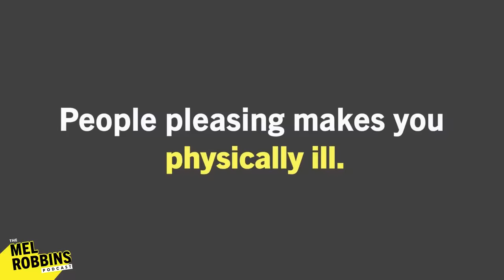The Surprising Link Between People Pleasing & Your Health: MD’s Recommendation on How to Say “No”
Ready to level up? 👈 Sign up for my FREE 3-part science-backed training, Take Control with Mel Robbins! It’s designed specifically to help you step back into excellence, take ACTION, and create the life you deserve 🌟

Does this doctor have the health secret you’ve been looking for? Does people-pleasing really make you sick?

Dr. Neha Sangwan (@Doctorneha) is an internal medicine physician, bestselling author, and accomplished researcher.

Today, Mel sits down with Dr. Sangwan to learn the truth about people-pleasing.

Topics discussed include:

People-pleasing: what it is
Are you a “yes” person?
The difference between “going with the flow” and people pleasing
Why avoiding conflict makes you a people-pleaser
What your “childhood blueprint” is and how it shapes adulthood
People pleasing and the link to illness
What your parents did or said to turn you into a people-pleaser
Why people-pleasing is a coping mechanism
Why you can’t deal with other people’s discomfort
How to trace your people pleasing back to a single moment in time
Why being stressed, irritated, and tired is a sign that you are a people-pleaser
Why being a control freak may be a sign of people pleasing
How to unlearn people pleasing
How every conflict in your life traces back to childhood trauma
What happens, from a medical perspective, when you have an unresolved conflict?
The secret reason you’re an overachiever
How to stop your people-pleasing behavior at work and set better boundaries
What it really means when you resent the people you love
Why people-pleasing is a “protection tool” you learn to use in childhood
The link between chronic worry and people pleasing
The simple 3-part framework Dr. Sangwan uses to say “no” when you mean "no"
How 80% of all illnesses are caused by stress
The 5 questions you should ask yourself to understand what your body is really trying to signal to you

You can purchase Dr. Sangwan’s book, ‘TalkRx: Five Steps to Honest Conversations That Create Connection, Health, and Happiness’,

Download a FREE audio chapter from ‘TalkRx: Five Steps to Honest Conversations That Create Connection, Health, and Happiness’,

I’m just your friend. I am not a licensed therapist, and this podcast is NOT intended as a substitute for the advice of a physician, professional coach, psychotherapist, or other qualified professional. Got it? Good.

In this episode:
00:00 Intro
03:21 Mel’s jaw hit the floor when she heard this.
03:58 If you struggle with people-pleasing, you are not alone.
04:49 Are you a “yes” person?
06:54 People-pleasing: what is it?
09:07 What your parents did or said to turn you into a people-pleaser
11:58 What your “childhood blueprint” is and how it shapes adulthood
14:14 Why people-pleasing is a coping mechanism
15:52 Why you can’t deal with other people’s discomfort
20:32 The simple 3-part framework Dr. Sangwan uses to say “no” when you mean "no”
24:54 Is everyone on the planet a people-pleaser?
28:37 What are the 2 functions of the brain?
29:48 What it really means when you resent the people you love
33:47 When Dr. Sangwan connected her people-pleasing with overwhelm
36:08 Dr. Sangwan received this shocking diagnosis from an MD.
39:57 The secret reason you’re an overachiever
44:03 How 80% of all illness is caused by stress
45:17 The 5 questions you should ask yourself to understand what your body is really trying to signal to you
47:12 Wow, this might be the root cause of your anxiety.
50:02 How to stop your people-pleasing at work and set better boundaries

Listen to the podcast episode 'The Surprising Link Between People Pleasing & Your Health: A Medical Doctor’s Recommendation on How to Say “No”'